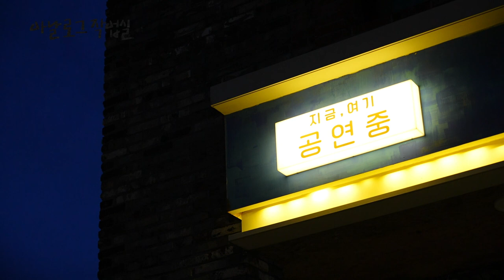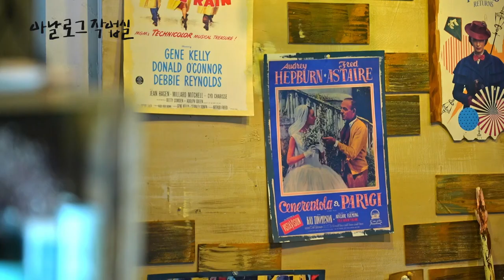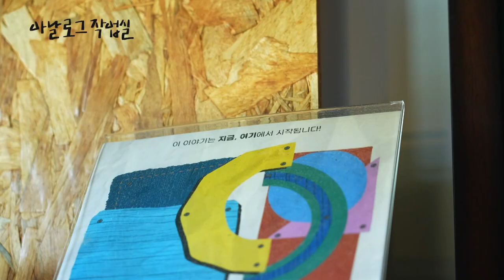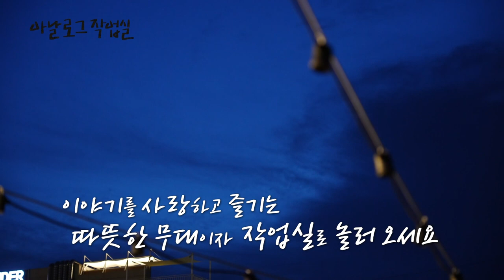[아날로그 작업실] EP.10-1 이야기가 넘치는 작업실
음식으로 더불어 음악과 공연으로 행복한 이야기를 꽃 피우는 작업실.
"안녕하세요 저는 바닷마을 극장을 운영하고 있는 박신영이라고 합니다."

조천읍 함덕리. 함덕 바다 가까이 위치한 수상하고도 아름다운 곳. 날마다 특별한 이야기가 기다리는 공간이 있다. 음식과 음악으로 관객을 만나고 제주 신화로 창작 뮤지컬을 선보이는 '이야기가 넘치는 작업실'을 소개한다.

[아날로그 작업실]은 제주 구석구석 활동하는 작업자와 작업자의 애정이 담긴 작업실을 둘러봅니다.